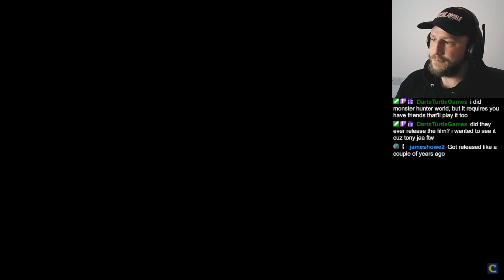NO TIME LIMIT DEMO?! - Resident Evil 4 Remake trailer reaction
YASSSSSSSSSSSSSSSS!

What was your favourite bit?

Even drop a comment and I’ll do my best to get back to you!